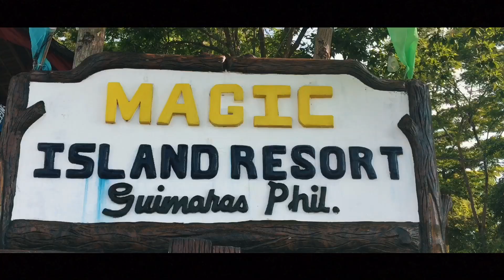Magic Island|| Guimaras || Iloilo || cinematic